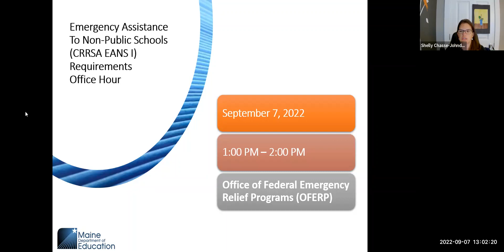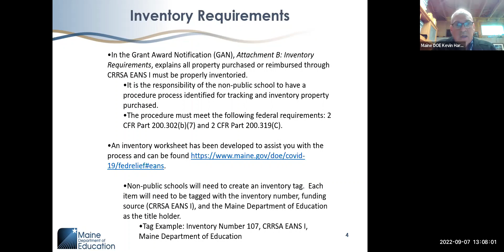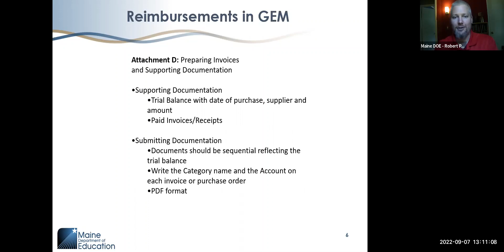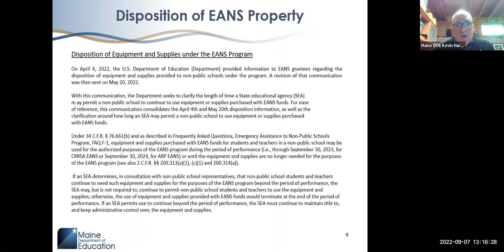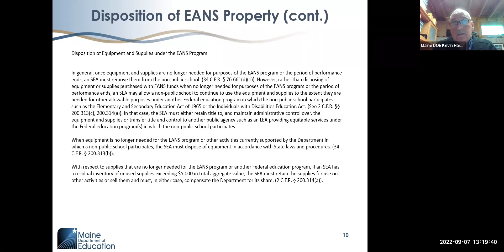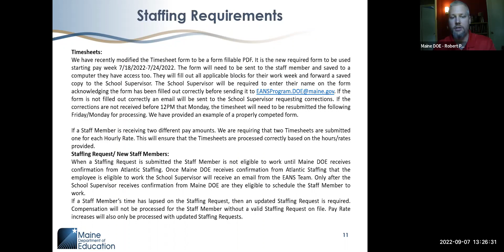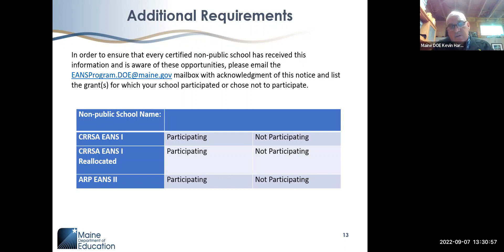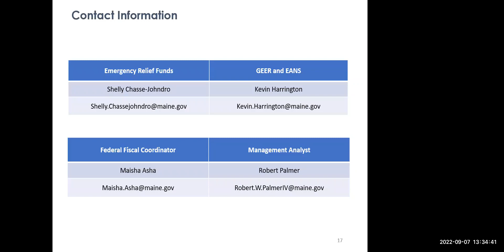2002-09-07 CRRSA EANS Office Hour (1).mp4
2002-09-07 CRRSA EANS Office Hour (1).mp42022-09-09T13:56:38.671Z